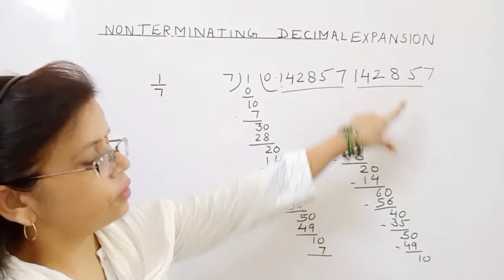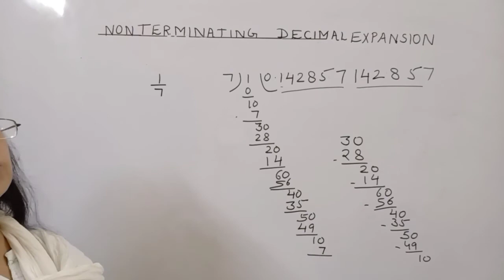Class 9 Maths . Non terminating decimal expansion meaning.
Class 9 maths. No terminating decimal expansion meaning